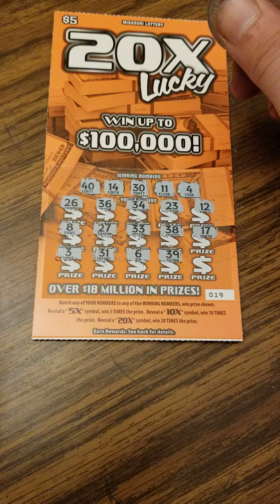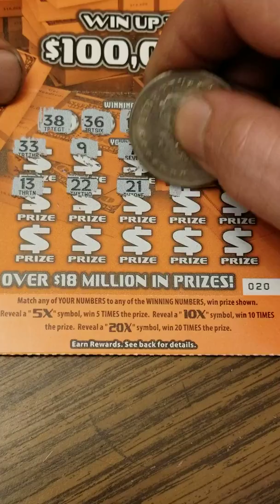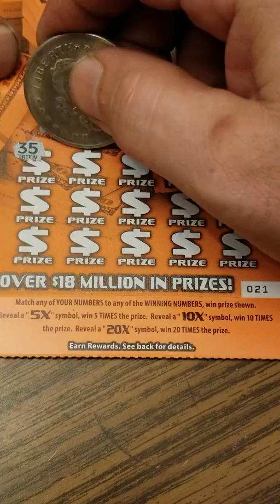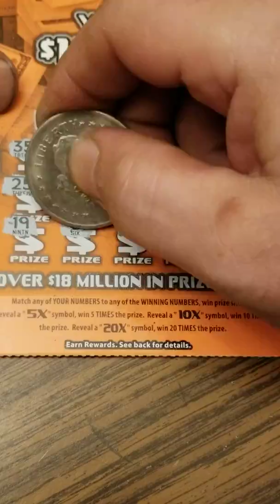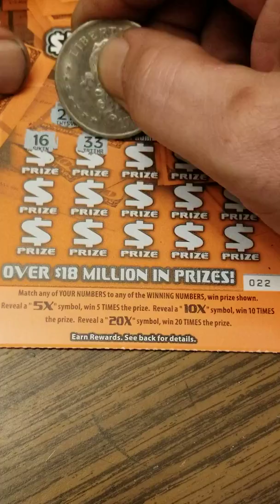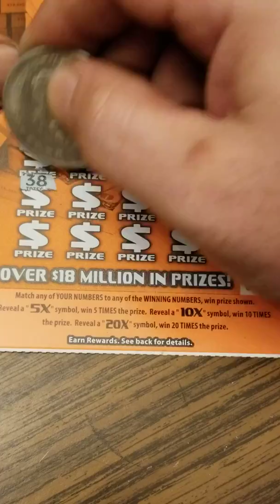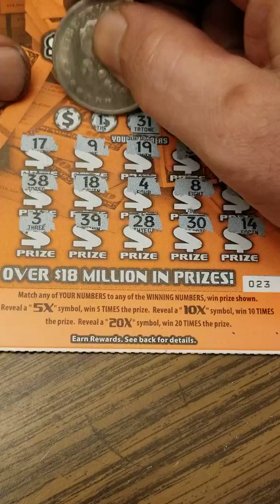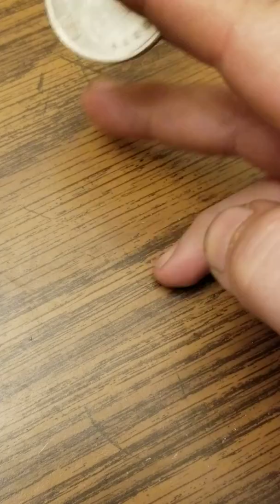Day 4 part 2...sorry about that.